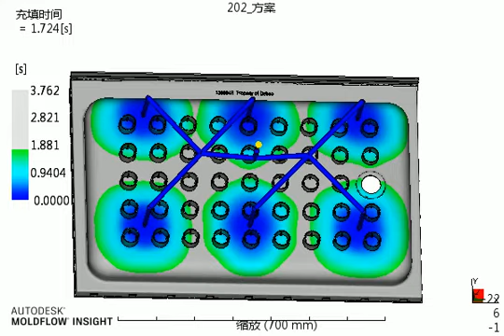MOLD FLOW ANALYSIS FOR BATH MOULD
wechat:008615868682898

Taizhou Xiaojin Mould Co., Ltd. replies on advanced technology, improves the technology and equipment, constantly improving the quality of mold & product for the customer. Taizhou Xiaojin Mould Co., Ltd. offers you:
Commodity mould :
High-speed railway mould (Chinese government order for Shangdong province)
Car part mould (Auto lamp, Bumper mould and others)
Home appliance mould :
Aluminum die casting mould :

Taizhou Xiaojin Mould Co., Ltd. was founded in the year of 2008. It is located in Taizhou (Huangyan), Zhejiang province at the east of China. Same as other coastal cities, Huangyan offers you: exquisite environment, convenient transportation, and prosperous economy. But Huangyan is world-renowned "Mould Town" because of its much more mature Mould Industry. Nowadays, Taizhou Xiaojin Mould Co., Ltd has a professional team of mould makers, mould designers and other technicians who will make 2D &3D, mold design according to customer's requirements using CAD/CAM/CAE technology and offer the best solution to the customer for mould design and spare parts.
   Our company has a good reputation on the global market. We export our moulds to many regions of the world; Russia, Ukraine, Hungary, Mexico, USA, Italy, Germany, Switzerland, Brazil, Iran, Turkey, Pakistan, etc. We have been cooperating successfully for several years with such Russian companies as Novie Promishlennie Technologii Co., Ltd., Azard Co., Ltd. Recently we finished an order for one the biggest Russian truck manufacturers Gaz Co., Ltd. and Ural Next Co., Ltd.
Taizhou Xiaojin Mould Co., Ltd. specializes in plastic injection mould, such as auto fittings mould, home appliance mould, household product mould and so on. 21st century transport "new favorite " High-speed rail lamps are our company’s specialty， Based on the principle of “lead with the market, focus on technology, quality is life, service is tenet” ,With high efficiency, high quality service to return all the customers!
   We are willing with you to become strategic partners at the peak of our career!